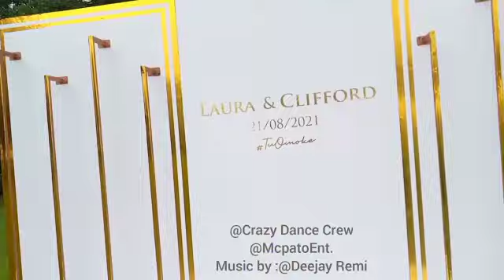27 August 2021